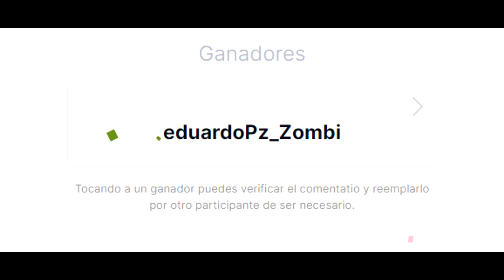BETA de la PROXIMA TEMPORADA 4, ARMAS MITICAS para 117 y LK24? y más! | COD MOBILE | Lobo Jz